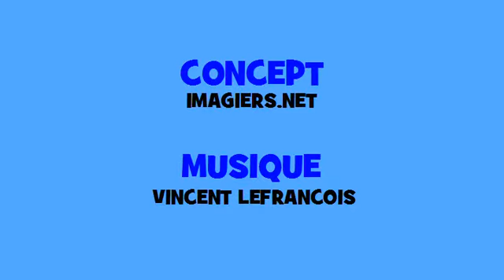Francouzský hudební časování # Hip hop # Sloveso = tuer